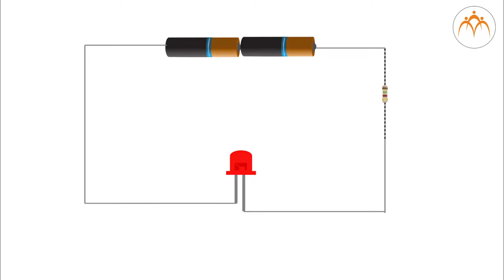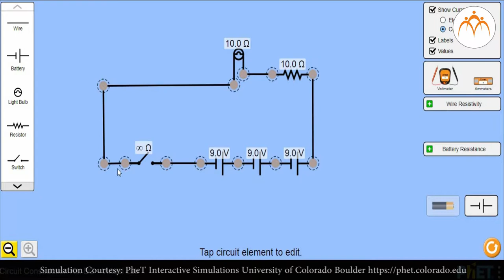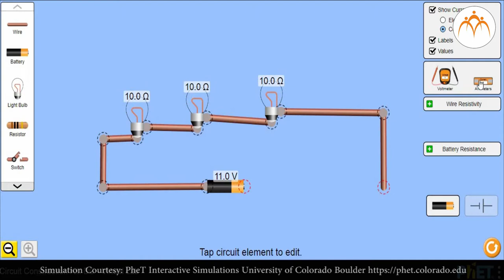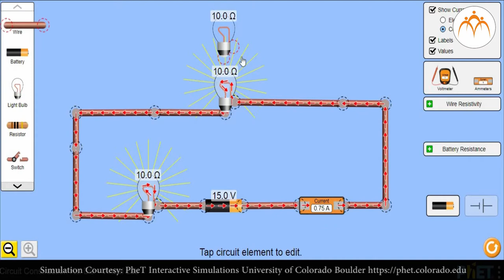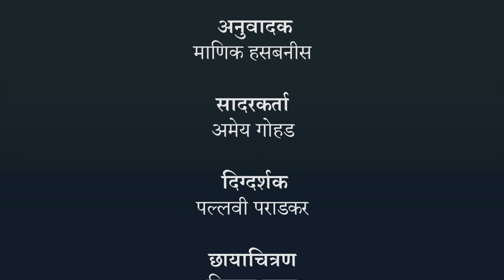एकसर आणि समांतर जोडणी